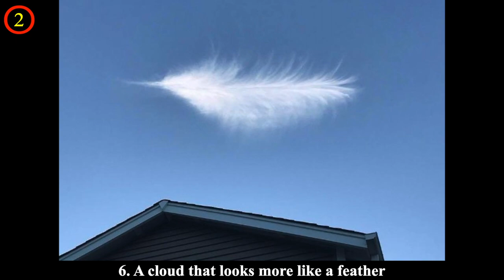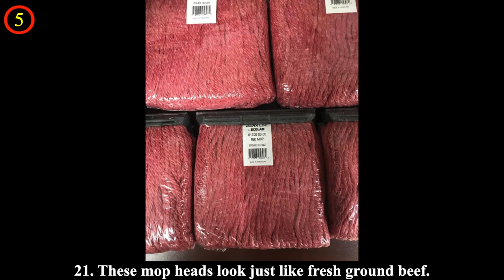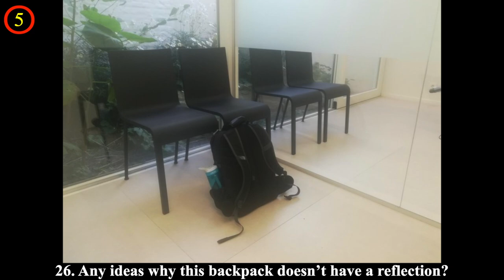Confusing Photos That Will Play Tricks On Your Eyes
How often do you catch yourself thinking: “I don’t believe my eyes”? Sometimes it’s the lighting or the arrangement of the objects that make us see things that aren’t really there. However, some illusions are the result of someone else’s cunningness. The world is full of situations that you have to look and listen to very carefully to figure out what’s going on. Today, we presents to you a selection of images proving that the human eye is easily deceived.

Which of these pictures impressed you the most?

💖💖MUSIC💖💖

(1:08)
[Elite Syncopations] - E’s Jammy Jams